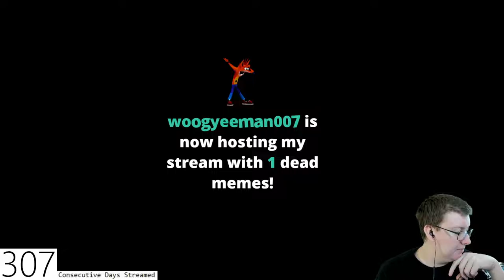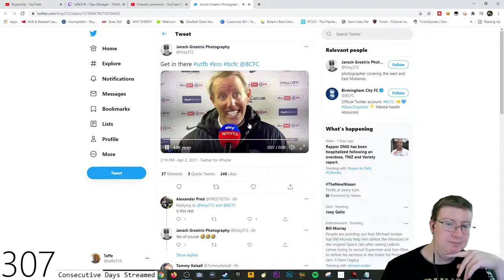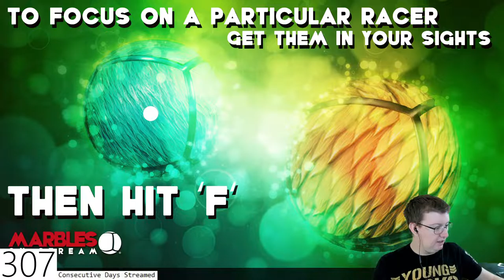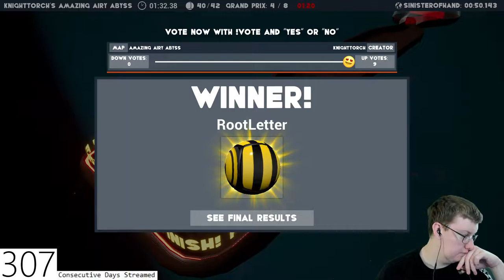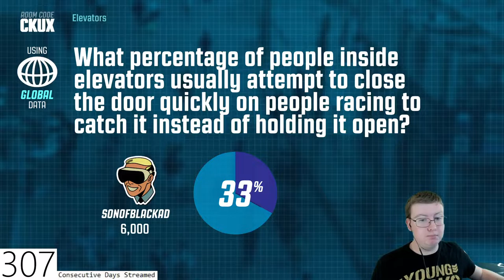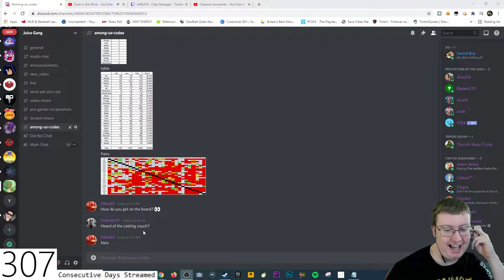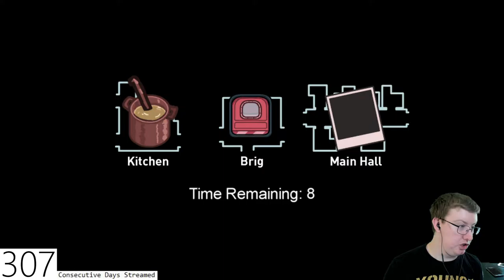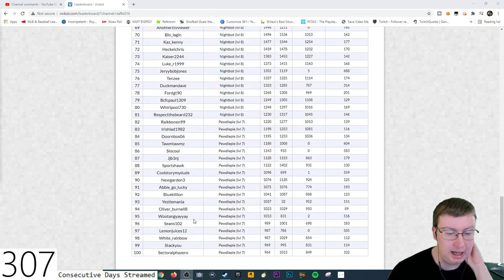Taffe316 Stream (April 3, 2021)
Special thanks to my Patreons: James B, Simon, Daryl, Sharon, Ser Ga Reth of House Beverage, Jan, Elizabeth, Dillon, Andreas, Worthatron, Wee Frongo, Jack, Euan, James D, David R, David L, Connor, Emily, Gareth, Stephen, Bfhrt, Aidan, Matthew, Michael B, Jonny, Andrew, Matt, Alex P, Phillip, Graham, James C, Shona, Z is for Zed, Michael S, Chris, Ricky, Lee M, Silonic, Rebecca, Nathan, GPlumbob, Jake, Josh, Evil, Mark, James A, Scotty, Sara, Callum, Carl, Jasmine, Clay, Paul, Conal, Ged, Ethan, Sidney, Rob, Dominic A, Rosemary, Dominic B, Christopher, Quaid, Susan, Callum Q, Moss, Bakura, Liz, Sundeep, Lee P and Gary for supporting the channel!